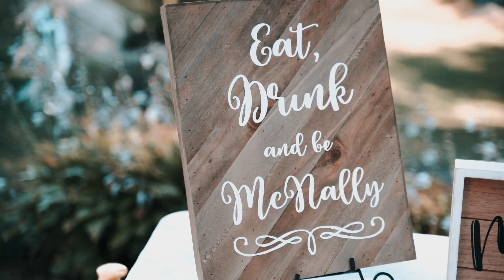Jamie & Taylor // 9.5.20 Wedding Video